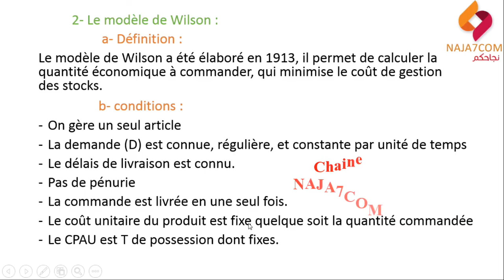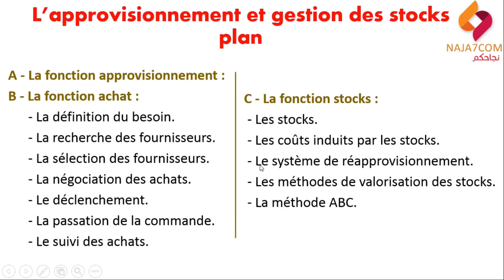Le modèle de WILSON